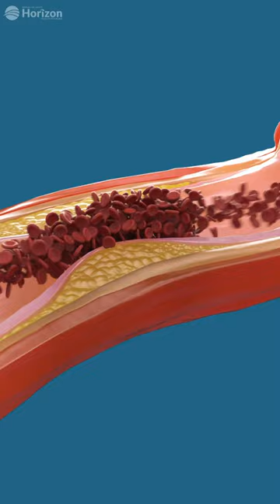Coronary Artery Disease (CAD): Guide to heart health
In this short video, Dr. Jean-François Légaré discusses what coronary artery disease is.

For more information on coronary artery disease, watch the full-length video on our channel,